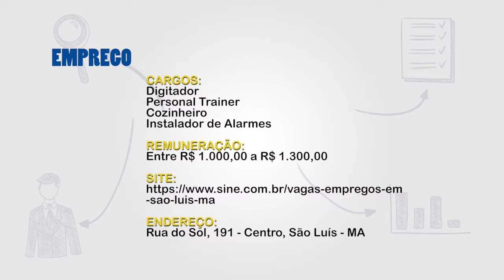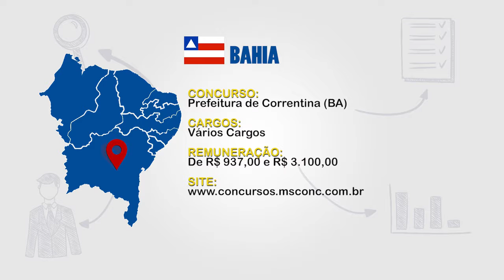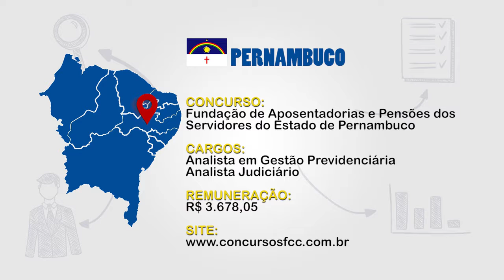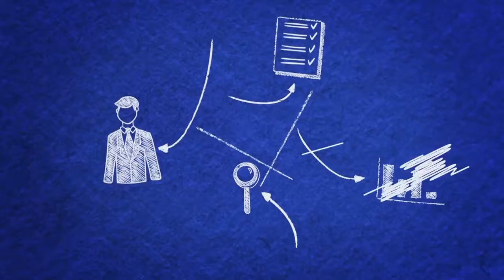Minha Profissão - 12/07/2017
Quadro: Minha Profissão
Sinopse: Confira novas oportunidades de carreira e concursos no quadro "Minha Profissão", com a apresentação de Rafael Marques. ‪minhaprofissão ‪quadro ‪jornalismo ‪tvufma